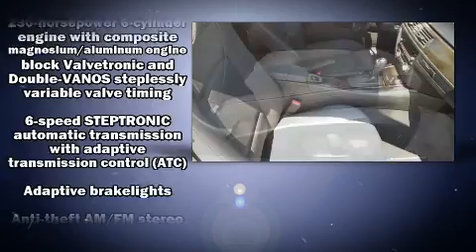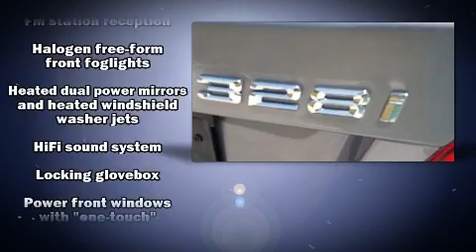2013 BMW 3 Series 328i in Columbia, SC 29223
5919 Two Notch Road
in Columbia, SC 29223

Come test drive this 2013 BMW 328i. BMW made sure to keep road-handling and sportiness at the top of it's priority list. Under the hood you'll find a 6 cylinder engine with more than 230 horsepower, providing a smooth and predictable driving experience. BMW prioritized practicality, efficiency, and style by including: 1-touch window functionality, variably intermittent wipers, adjustable headrests in all seating positions, power front seats, tilt steering wheel, a power convertible roof, and much more. With high intensity discharge headlights illuminating your path, you'll always appreciate maximum visibility. BMW also prioritized safety and security with features such as: dual front impact airbags, knee airbags, integrated roll-over protection, traction control, brake assist, anti-whiplash front head restraints, a security system, and 4 wheel disc brakes with ABS. With electronic stability control supplementing mechanical systems, you'll maintain precise command of the roadway. A Carfax history report indicates just one previous owner. We have the vehicle you've been searching for at a price you can afford. Please don't hesitate to give us a call.